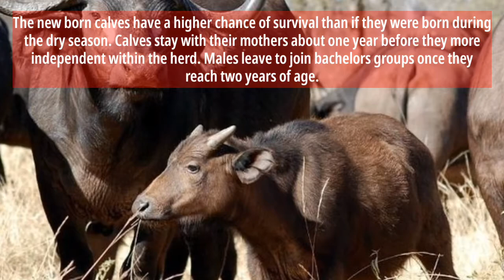7 Amazing Facts about African Buffalo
African Buffalo is also known as Cape Buffalo. They are large cow-like herbivore.

What else should we know about them?